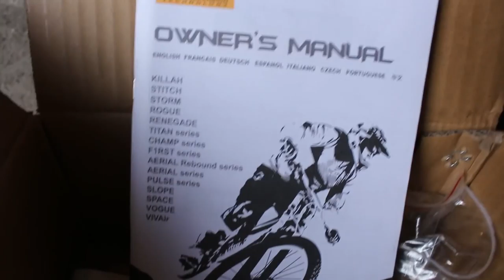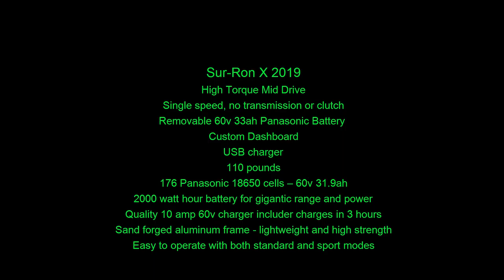Unboxing electric bike SUR RON 2019 tHSCL 40VO4 1080p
Unboxing SUR-RON 2019

Summary
The Electric powered SUR-RON LB X Series Dual Sport E Dirt Bike promises advanced fun on all terrain. 60V and more than 6kW of peak power from a removal Panasonic Lithium ion battery pack. Forged light weight alloy frame combined with hi-spec components, total weight just 47kg. 4 Piston Hydraulic Disc Brakes Front and Rear. LCD dash with USB charger point. Aimed at youth to adult, with a climbing ability of over 45° it offers hours of near silent fun with a range of 20 to 60 miles per charge, depending on mode. Top speed 45 mph +, Fast Re Charge 2.5 to 3.5 hours. Road legal option out soon. Full UK technical, spares and marketing support.

New updates on the X Series Off-Road Version for 2019:

Sine wave controller delivers smoother power with more torque with ReGen for improved range.
New DNM USD front suspension with improved travel 203mm.
Improved riding position: wider thicker seat combined with wider higher bars.
Heavier duty Gold O Ring chain for lower maintenance & reduced noise.
Updated brakes: 4 pot titanium finish callipers now with sintered pads with improved heat dissipation and braking power.
Pro handlebar grips in grey.
New 2019 Graphics Kit

SPECIFICATIONS

LENGTH: 1870mm
WIDTH: 780mm
HEIGHT: 1040mm
MINIMUM GROUND DISTANCE: 270mm
WHEELBASE: 1260mm
WEIGHT: 50kg
FRONT AXLE MASS DISTRIBUTION: 24kg
REAR AXLE MASS DISTRIBUTION: 26kg
MAXIMUM LOAD WEIGHT: 130kg
TIRES AND BRAKES

TIRE SPECIFICATIONS (FRONT): 70 / 100-19
TIRE SPECIFICATIONS (AFTER): 70 / 100-19
RIM TYPE (FRONT): 19×1.4
RIM TYPE (AFTER): 19×1.4
BRAKE TYPE (FRONT): to the four-piston hydraulic disc brake
BRAKE TYPE (REAR): to the four-piston hydraulic disc brake